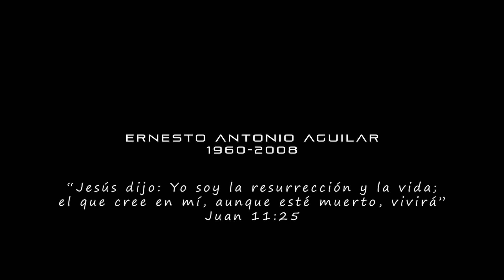Programa radiofónico "Voz de alerta" (Entrevista a Josmar Flores ) año 2008 auditorio guelaguetza.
Nuestro hermano Ernesto Antonio Aguilar quien fue parte del programa radiofónico "voz de alerta" entrevistando a diferentes participantes de una de las campañas que tuvimos en el auditorio guelaguetza en el año 2008.

 "Jesús dijo: Yo soy la resurrección y la vida; el que cree en mí, aunque esté muerto, vivirá." Juan 11:25

En memoria a nuestro hermano Ernesto Antonio Aguilar 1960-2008